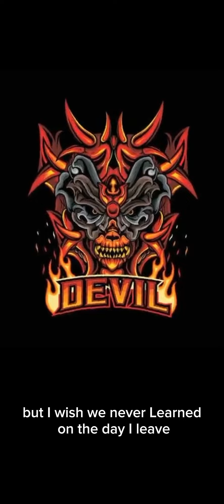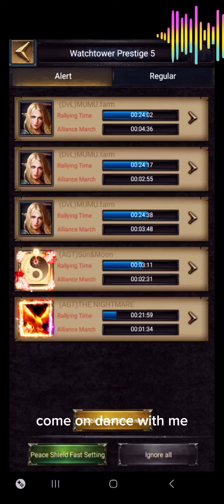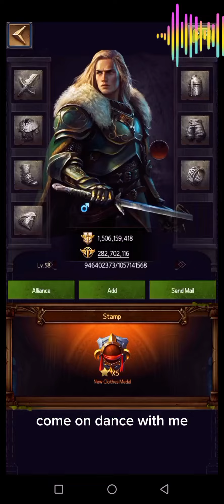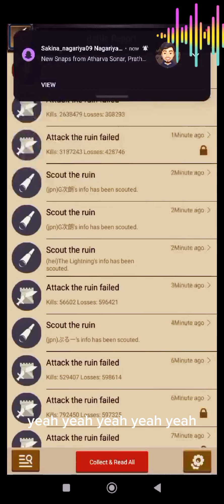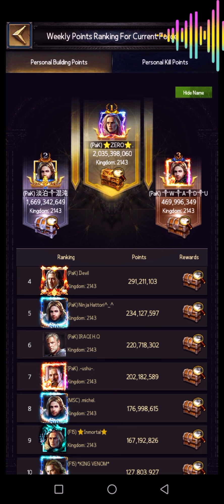Clash Of Kings - How to Kill a King 👑 with T10 - KvK & Empire Domination K2143